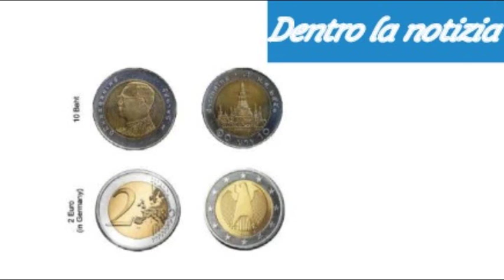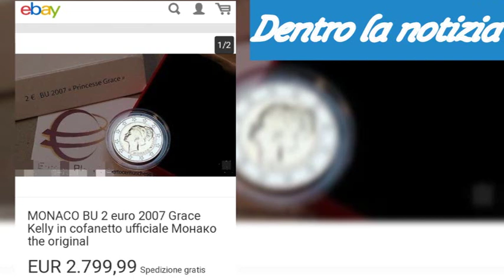Attenzione! Sono in circolazione monete da 2 euro che valgono 2000 euro. Ecco come riconoscerle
News importanti e scoop